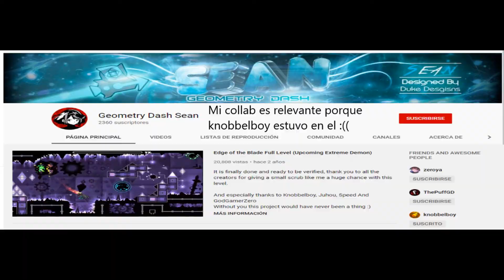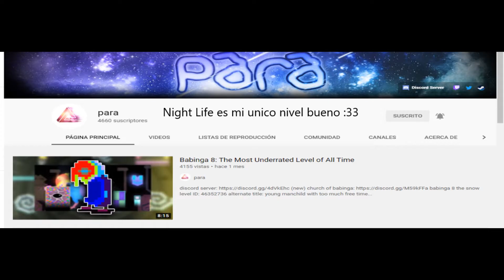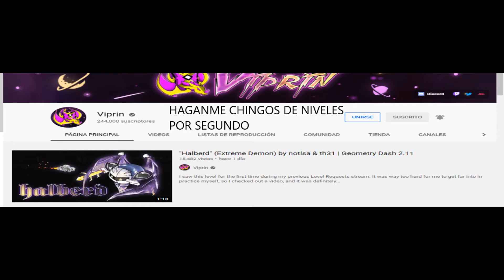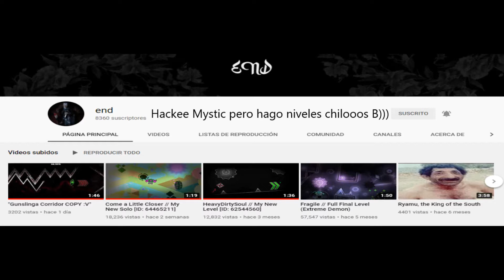Top 5 Peores extreme demon de Geometry Dash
INSANE NEW MOVIE 🔥🔥🔥.
Espero terminar pronto la siguiente, así que esten atentos :))